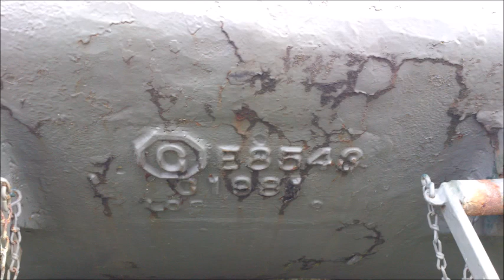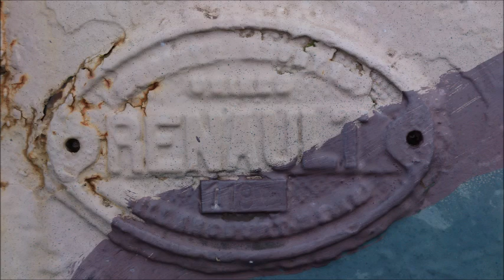Sherman, Panther, Hotchkiss H39 & B1 bis en exposition à Mourmelon